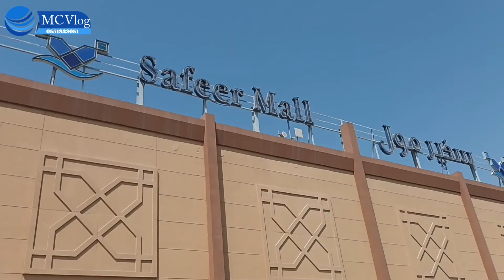Both Garmi Thi Aj|AJMAN